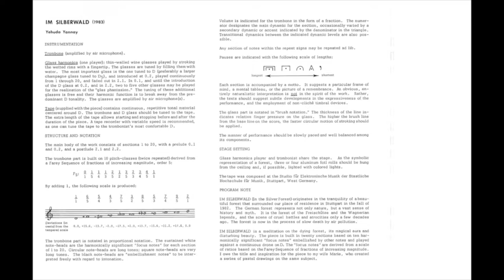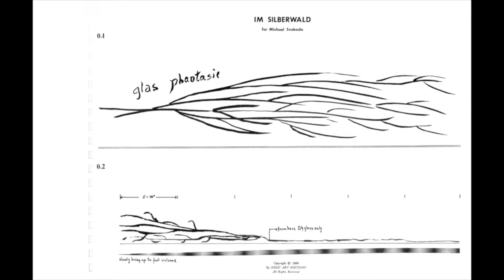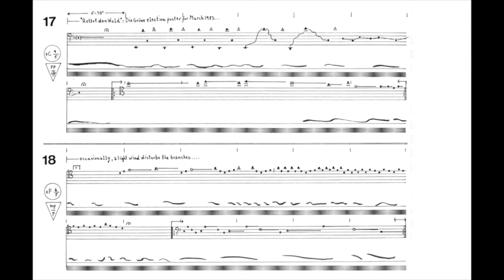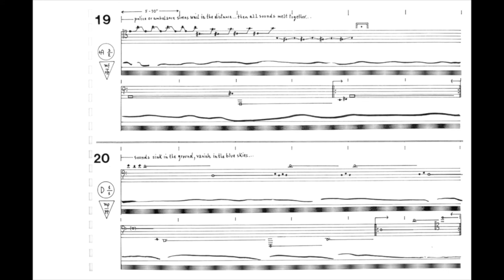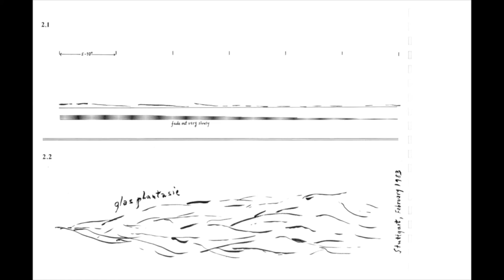Yehuda Yannay "Im Silberwald" (In the Silvers Forest)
for trombone, glass harmonica, tape
MIke Svoboda, trombone, Yehuda Yannay, glass harmonica, Dan Gnader, electronic mixing
art work: Marie Mellott, available on Innova CD 531